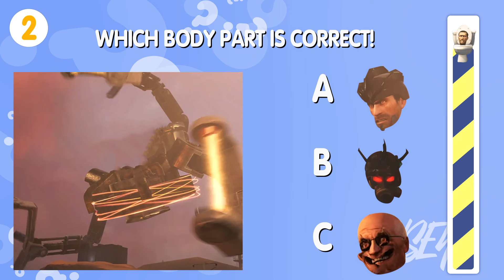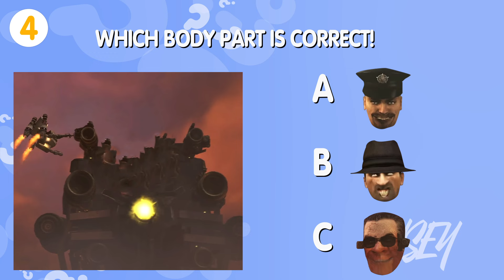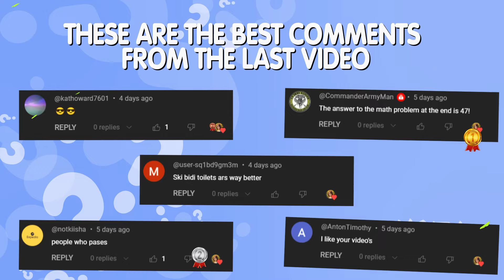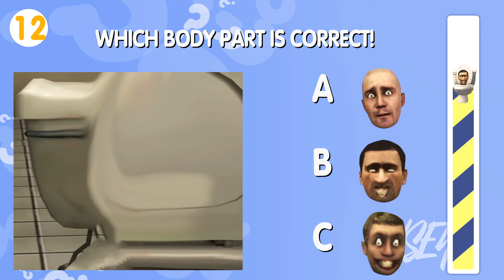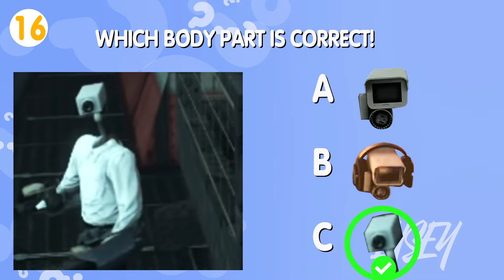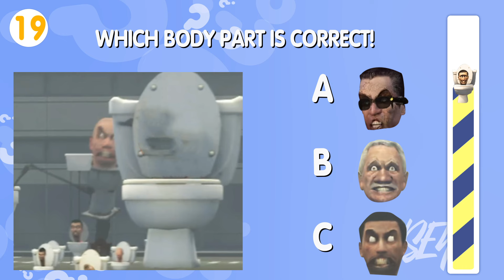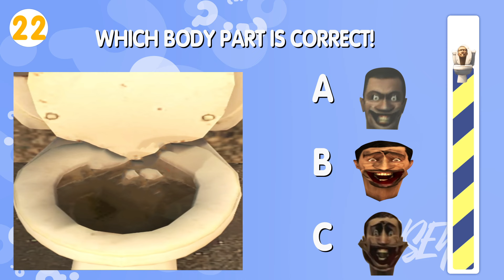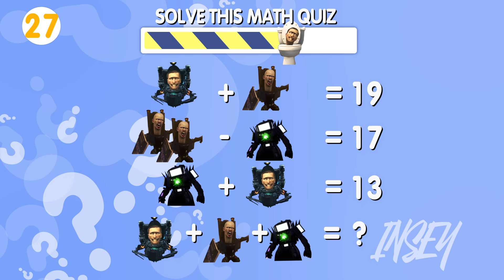💩🚽Guess CORRECT HEAD - Which HEAD is correct? | G-Squad, Elite TV Man, Astro Skibidi toilet PART 75